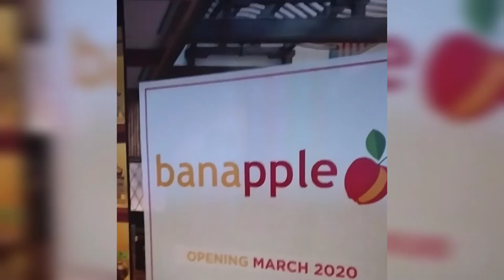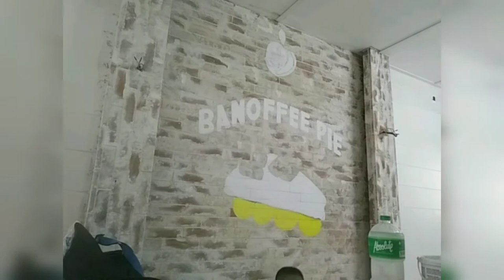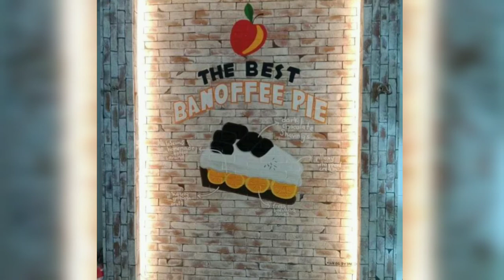Muros by Jae for Banapple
Welcome to Muros by Jae's channel!

Life of an artist.

On my 5th vlog,come with me as I paint while trying my best to stay awake since the area that I will paint can only be painted at night, after mall operation hours.